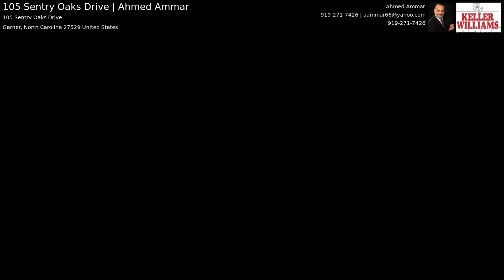105 Sentry Oaks Drive | Ahmed Ammar